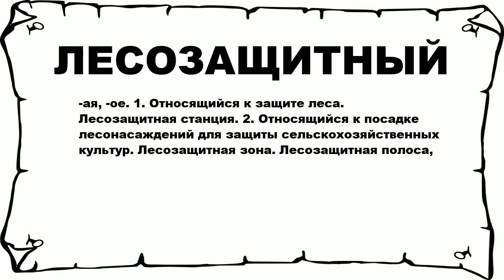ЛЕСОЗАЩИТНЫЙ - что это такое? значение и описание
Хочешь знать что значит ЛЕСОЗАЩИТНЫЙ? тогда слушай до конца. n n -ая, -ое. 1. Относящийся к защите леса. Лесозащитная станция. 2. Относящийся к посадке лесонасаждений для защиты сельскохозяйственных культур. Лесозащитная зона. Лесозащитная полоса, n n Больше слов